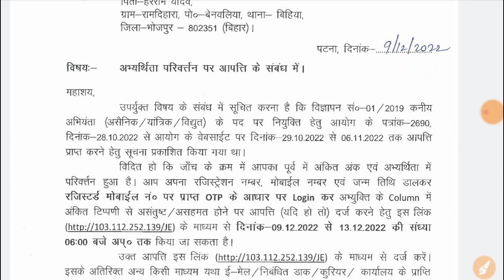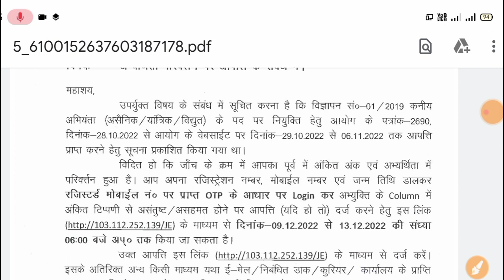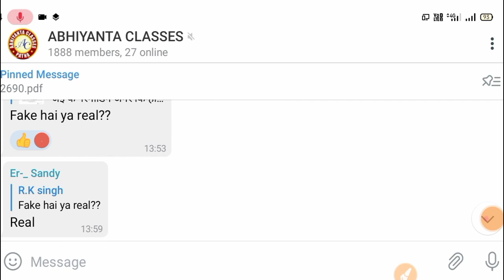BTSC JE Official Notice जारी//BTSC JE Latest Updates//BTSC JE Result Latest News